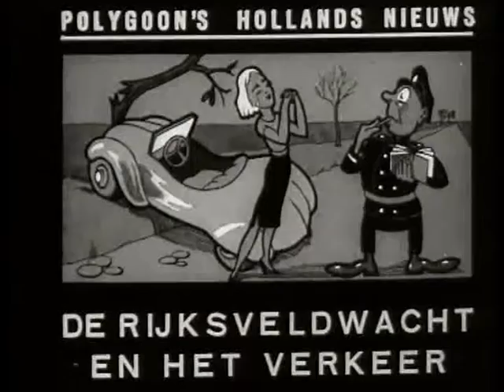Rijksveldwacht in traffic (Weeknummer 38-41) 🔴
Description (more): Div. of veldwachten actions in the traffic on the main road. Shots:-car traffic on and near bridges; -two cops on the direct motor oa a moving van ("Geb. SARS ") to the side of the road and stop at man with tyre problems; -agents in other car to car and driver to ask his papers; agent checks the send twist of truck; -car driver commits offence and is held by agents; agents help at motorcycle accident.